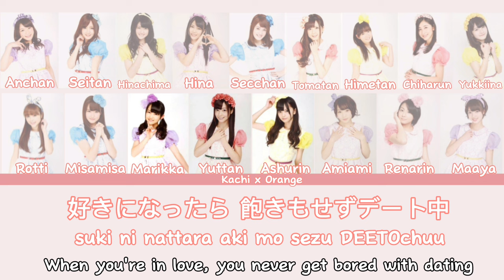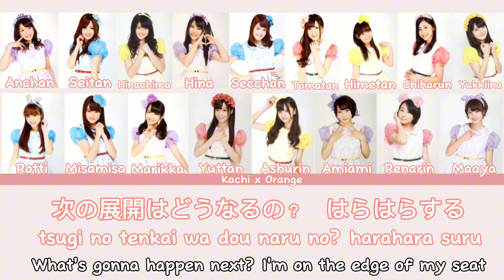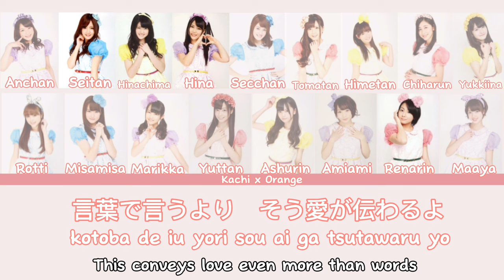Nogizaka46 (乃木坂46) - 13nichi no Kinyoubi (13日の金曜日) (KAN/ENG/ROM) Color Coded Lyrics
13nichi no Kinyobi is a coupling song from Nogizaka46's 5th single Kimi no Na wa Kibou, by Under Members.
Release Date
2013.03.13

Composer
Amimoto NAONOBU
Arranger
Yuasa Atsushi

Perfoming Members
1st Generation: Ando Mikumo, Ichiki Rena, Ito Marika, Eto Misa, Kashiwa Yukina, Kawago Hina, Kawamura Mahiro, Saito Asuka, Saito Chiharu, Saito Yuri (Center), Nakamoto Himeka, Noujo Ami, Hatanaka Seira, Higuchi Hina, Miyazawa Seira, Yamato Rina, Wada Maaya